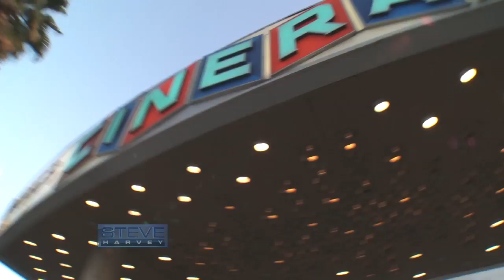Madison at the Red Carpet Premiere || STEVE HARVEY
Nine-year-old photographer Madison covered the red carpet premiere of Boo! A Madea Halloween in Los Angeles.